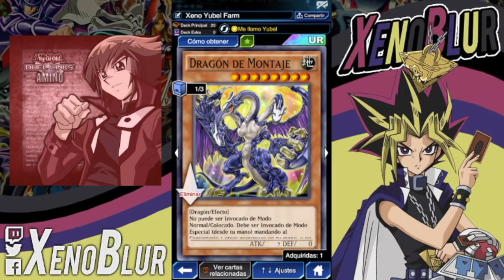[F2P] Como Farmear a Tyranno Hassleberry Nivel 40 (3 Decks 8,000 PTS) | Yu-Gi-Oh! Duel Links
Tiempos y Enlaces de los Decks
0:33 Yubel
10:26 Cloudian
17:38 Ojama